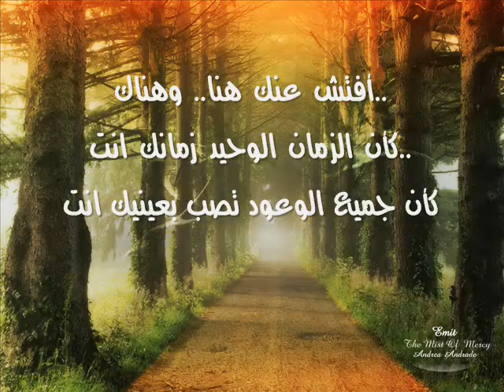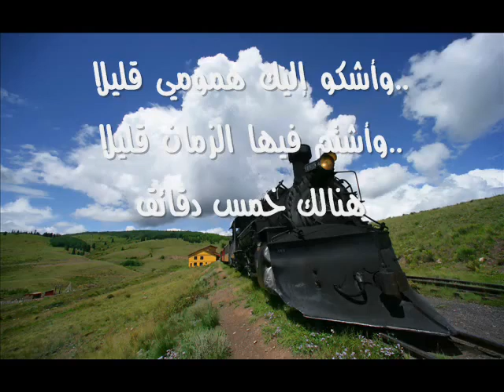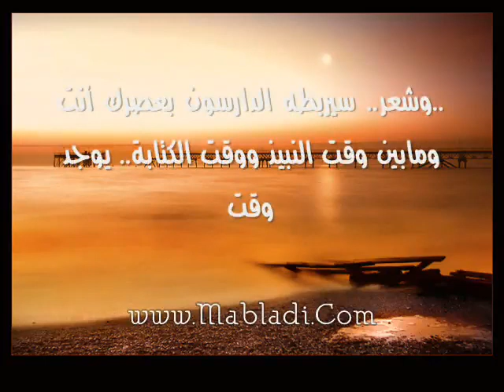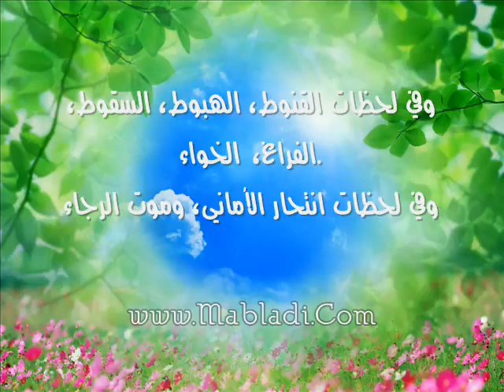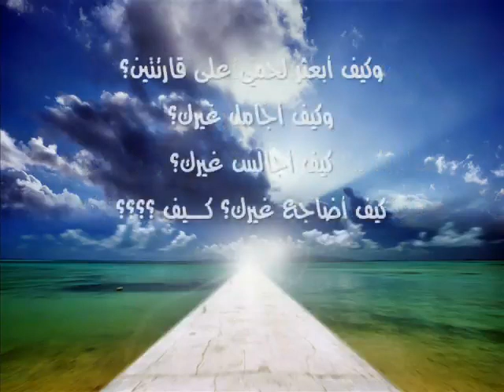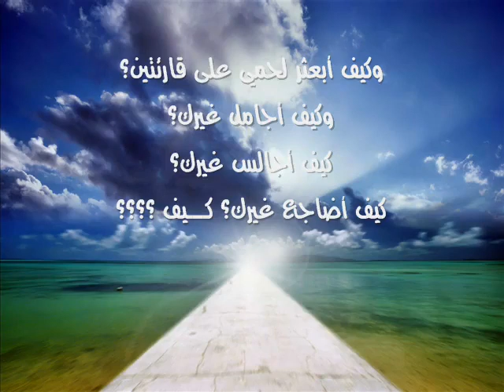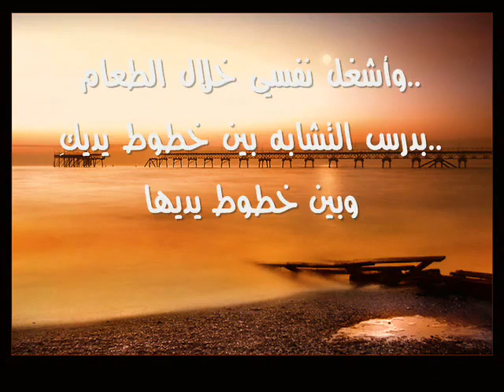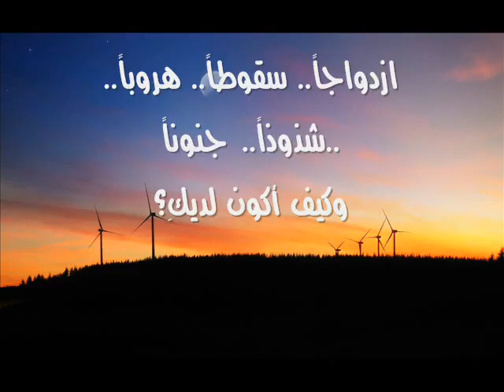Nezzar El 9abani (Ramus) Ila Habibaty 9albi